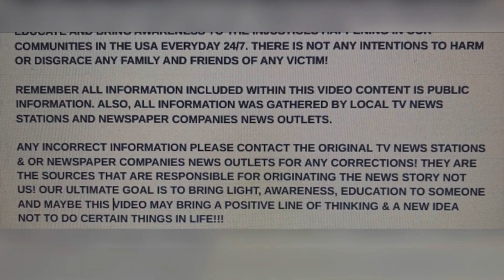TIERRA TURNER 18 WAS MISSING FOUND DEAD! HER GF SHANIA L. TURNER 24 ARRESTED JAN 5, 2024 HOUSTON, TX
DOMESTIC!!! TIERRA TURNER 18 WAS MISSING FOUND DEAD! HER GF SHANIA L. TURNER 24 ARRESTED JAN 5, 2024 HOUSTON, TX

YOUTUBE.COM/@REALWOMENMURDERSNOTFICTION9264